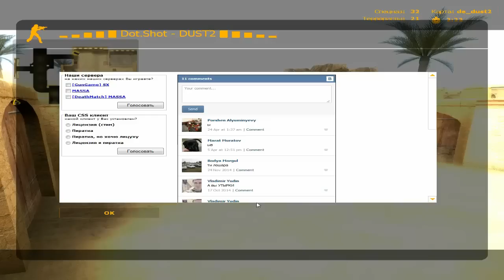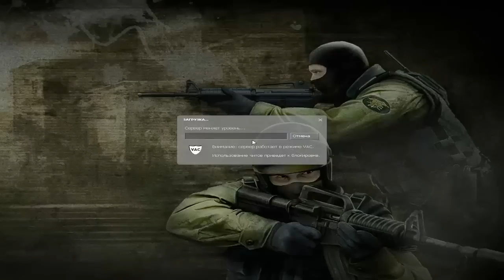Субботние посиделки 16.05.2015 часть 3